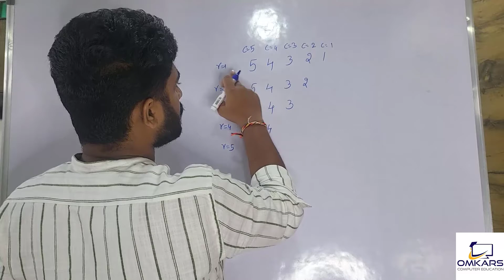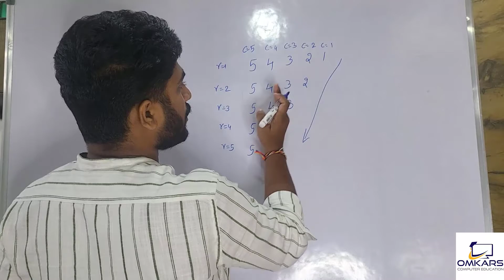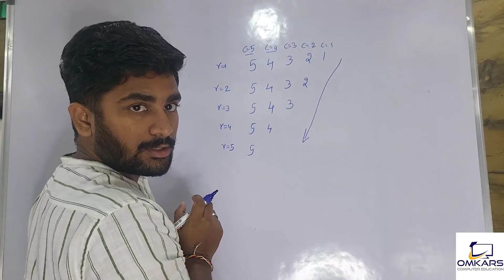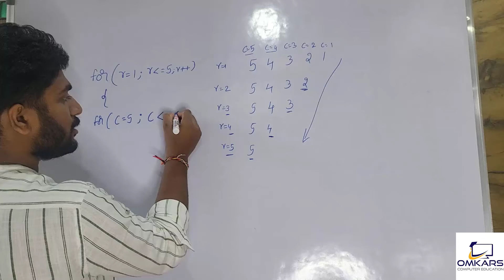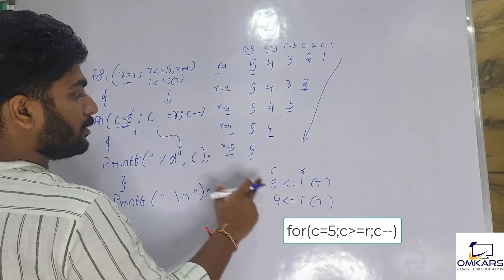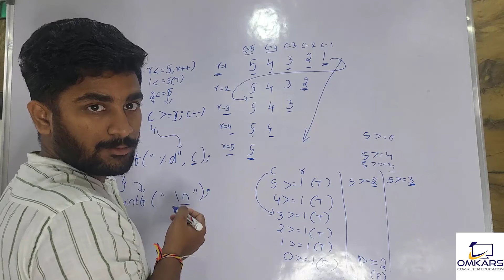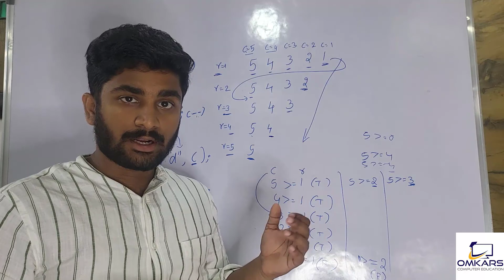54321 Patterns in Telugu | Pattern Programs in Telugu | C Language Classes in Telugu | Coding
54321 Patterns in Telugu
Pattern Programs in Telugu,
C Language Classes in Telugu,
Coding Institutes in Guntur

Omkars Computer Education
2/10, brodipet Guntur
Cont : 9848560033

printing patterns in c,
Pattern Programs in C Language,
Printing Pattern Programs in C,
Star Pattern Programs in C,
Character Pattern Programs in Clanguage,
Solve Any Pattern Question with Answers,
Patterns in C Tips & Tricks,
C Programming Institutes in Guntur,
C Language Training in Guntur,
C Programming Language Training in Guntur,
How to Print Character Patterns in Telugu,

C programming language training institute,
Computer Training Institutes for C Programming,
Software Courses in Guntur,
Computer Software Training Institutes in Guntur,
C Language Classes,
C Language Programming Course in Guntur,